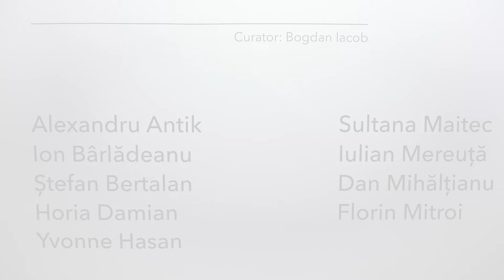Tactical Withdrawals. Eastern Europe as Master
18 November – 22 December 2021

Curator: Bogdan Iacob

Artists:
Alexandru Antik
Ion Bârlădeanu
Ștefan Bertalan
Horia Damian
Yvonne Hasan
Sultana Maitec
Iulian Mereuță
Dan Mihălțianu
Florin Mitroi

Under the pressure of communist totalitarianism, Eastern Europe’s art worlds generated in the post-war period a polythetic set of specific attitudes, from self-censorship to more or less covert protest, from retreats in ivory towers to tolerated or even encouraged dissents, from compromise to propagandistic collaboration, from denial to irony, from outward exiles to inner exiles. An attitudinal disposition that seems to have amply infused the Romanian artistic production of the time, becoming simultaneously existential positioning and inner atmosphere, can be best defined as withdrawal. Withdrawal is both a tactical repertoire and an existential stance. It involves imprecise anxiety, prudence, courage, reflection, escapism, interiorization, idiosyncratic scrutiny of reality, imprecise heroism, as well as tacit, tense resignations.

Leaving aside their actual social status, which can vary from “favorite” of political power to “suspect” in its eyes, a certain consubstantiality in diffuse anguish generates improbable similarities, in the tactical spectrum of withdrawal, between artists whose works can be acutely diverse, stylistically or thematically. They are artists who often configure their selves as strange identities, from vaguely heroic to elliptically evasive and who build images and visual objects, in which the elements of external reality often end up being reassembled according to a logic foreign to their contexts of origin.

The exhibition is part of the project "Improving cultural entrepreneurship and the access to culture by organising a series of exhibitions About Master and Medium, the paradigm of bipolarity in contemporary art". The total budget of the project is 217.146 Euros, of which the value of the non-refundable financial support is 195.431 Euros.

This project is financed with the support of EEA Grants 2014 – 2021 within the RO-CULTURE Programme
RO-CULTURE is implemented in Romania by the Ministry of Culture through the Project Management Unit. The Programme aims at strengthening social and economic development through cultural cooperation, cultural entrepreneurship and cultural heritage management. The total budget amounts to almost 34 million EUR.

Video credits: Artboard Advertising